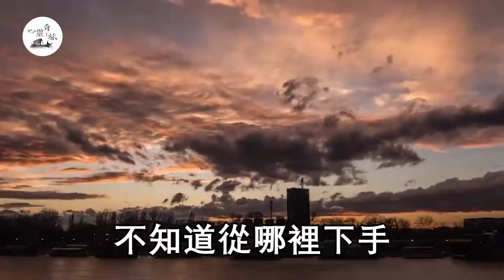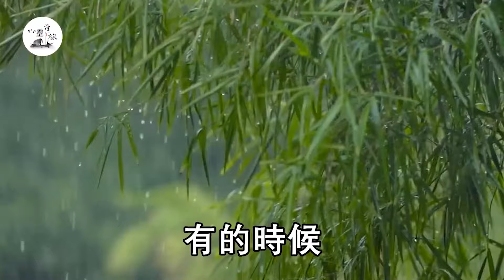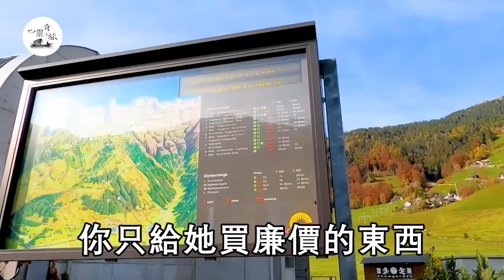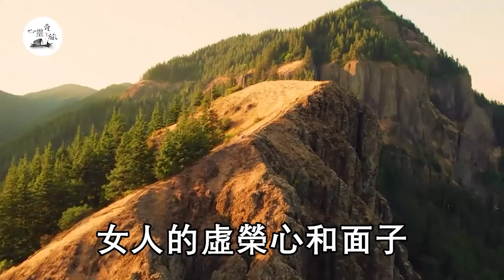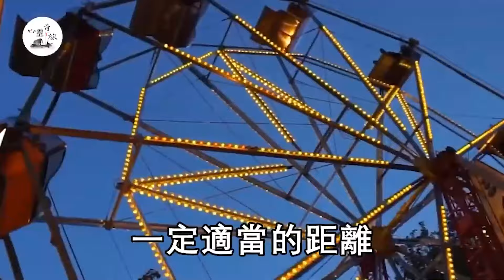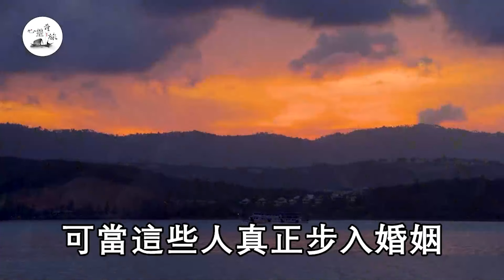搞定中年女人的正確方式，不是花錢，而是主動給她這3樣東西